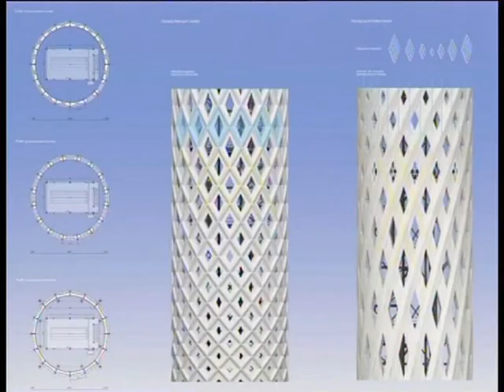News 11-18 Febbraio 2013- F